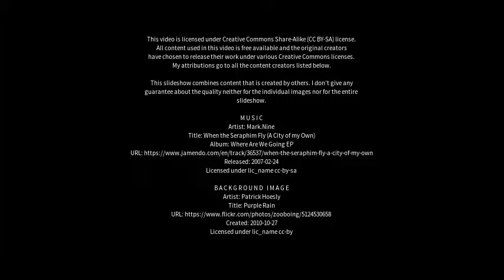Best places to visit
Best places to visit - Mortdale (Australia) Best places to visit - Slideshows from all over the world - City trips, nature pictures, etc.